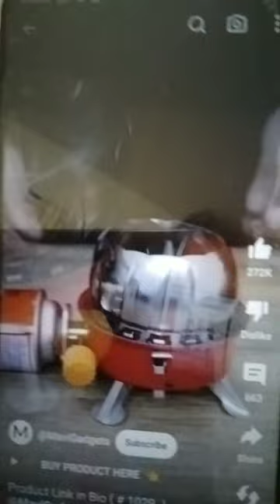backgroundmusic baby babyvoice automobile music funny shortvideo cutebaby cute s